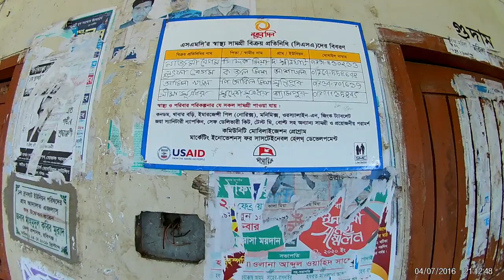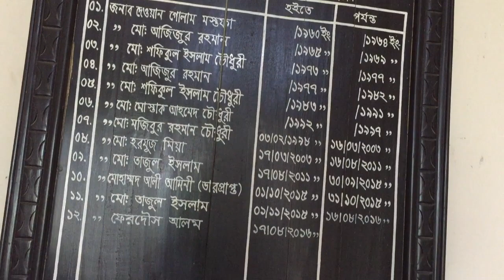বাহুবল উপজেলায় কোভিড ১৯ আক্রান্তদের বর্তমান চিত্র | Lockdown 28 Family | Snanghat UP | স্নানঘাট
করোনা ভাইরাস আতঙ্কে মানুষের অবস্থা শোচনীয়, বাহুবল উপজেলার ১ নং স্নানঘাট ইউনিয়নের চকহায়দর গ্রামের দুইজন করোনা আক্রান্ত রোগীর জন্য ২৮ টি পরিবারকে পুরোপুরি লকডাউন করে রাখা হয়েছে, প্রিয় ভিউয়ার্স আমরা স্নানঘাট ইউনিয়নের চেয়ারম্যান জনাব ফেরদৌস আলম সাহেবের কাছ থেকে আমরা উক্ত রুগীদের বর্তমান হাল হকিকত নিয়ে একটি পর্যালোচনা মুলক ভিডিও চিত্র তৈরী করলাম।

Covid-19 একটি ভয়ানক ছোঁয়াচে ভাইরাস, বাংলাদেশ সহ বিশ্বের প্রায় সবগুলো দেশেই ভয়ানক মরন থাবা বসিয়েছে এই ভাইরাসটি, ইতিমধ্যে ভাইরাস আক্রমন ঠেকাতে সারাদেশে লকডাউন সহ আরো অনেক পদক্ষেপ গ্রহন করা হলেও ভাইরাস পরিস্থিতি তেমন একটা নিয়ন্ত্রণ করা সম্ভব হচ্ছে না।

করোনাভাইরাসে হবিগঞ্জে এখনো পর্যন্ত প্রায় ১৮৬ জনেরও বেশী আক্রান্ত হলেও মৃত্যুর সংখ্যা একজন।